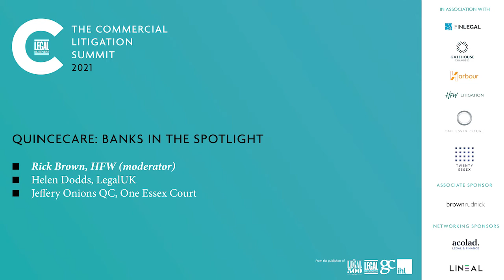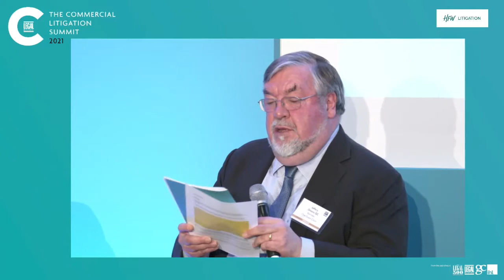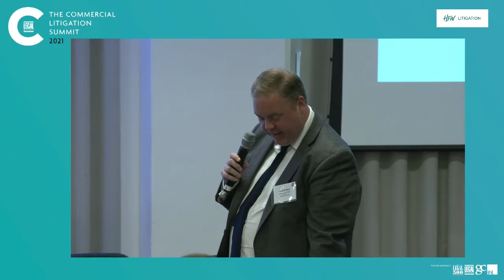The Commercial Litigation Summit – Quincecare: Banks in the Spotlight